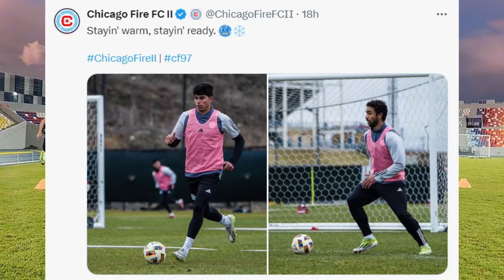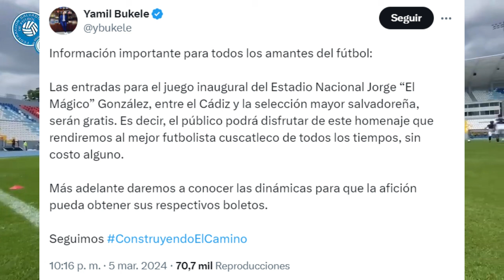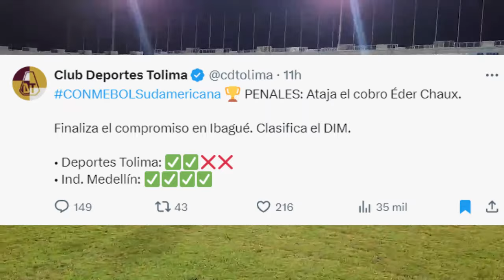HAROLD DE REGRESO A MLS NEXT I AMISTOSO DE LA SELECTA SERÁ CON ENTRADA GRATIS I MAYER SUDAMERICANA